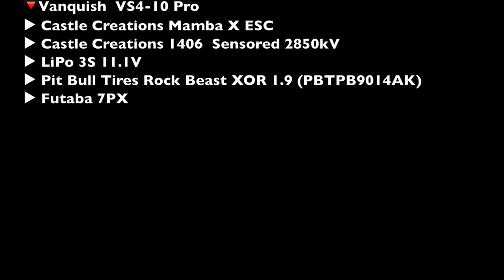NEW Vanquish VS4-10 Pro and Vaterra Ascender Ford F100 in Some Travel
🔻Vaterra Ascender Ford F100:
▶︎ Holmes Hobbies Puller Pro Waterproof Sensored Crawler Motor (3300kV)
▶︎ Axial Spur Gear 32P 56T
▶︎ LiPo 3S 11.1V
▶︎ Hot Racing Aluminum Center Gear Box (HOTVTA3801)
▶︎ SSD RC Ascender Pro Aluminum C Hub (SSD00109)
▶︎ SSD RC 1.9" Steel Slot Beadlock Wheels (SSD00276)
▶︎ Pit Bull Tires Rock Beast XOR 1.9 (PBTPB9014AK)
▶︎ Futaba 7PX

▶︎ Futaba 7PX